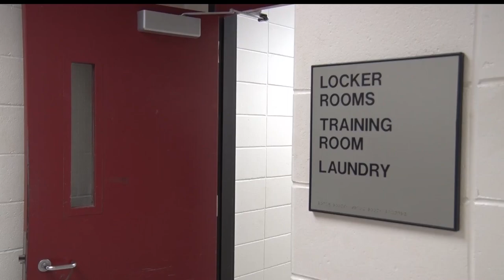Committee Tours CLC To Consider Renovation Projects